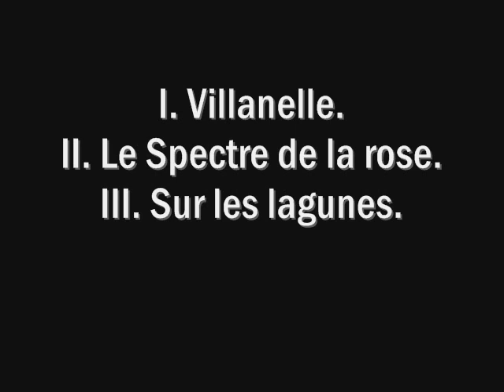Jose van Dam. Las noches de estío. H. Berlioz. (I/II).